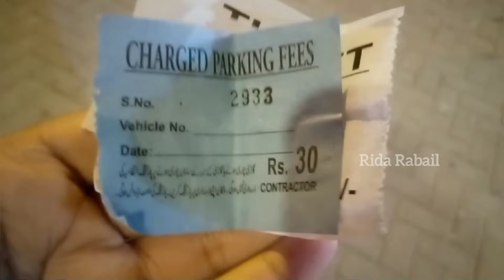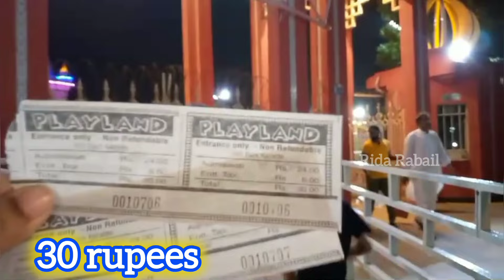Hill Park Karachi 2024 || Dangerous rides || Full of Adventure || best picnic place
Assalam-o-Alaikum,
In this video, I have explored a beautiful park in karachi.
It is hill park.
Location:
Memon Road, PECSH,
Karachi
Timing for fun city
4:00pm to 12:00pm

Best park in karachi
Amusement park karachi
Hill park karachi
Hill park 2024
Family park
Best rides
Cheapest rides in karachi

For promotion of your business

Rida Rabail